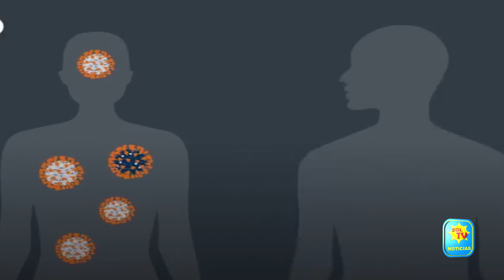PRESENCIA DE 4 VARIANTES COVID 19 EN EL SALVADOR